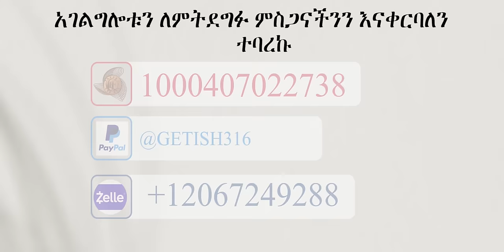ከካንሰር ተፈወሰች Encounter SemayTube Demasko Abel Kebede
Abel kebede Encounter SemayTube Demasko አቤል ከበደ

የEncounter ፕሮግራም ማገዝ ምትፈልጉ ፦
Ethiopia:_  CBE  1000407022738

ለሰማይ ቱብ ማንኛውንም አስተያይት ለመስጠት
 ውድ የEncounter/ደማስቆ ቤተሰቦቻችን፤ በSemay Tube የሚለቀቁ እንደነዚ ያሉ ድንቅ ምስክርነቶች ብዙ ሰዎች ጋር እንዲደርስ የናንተ ድጋፍ ያስፈልገናል።  ሰዎች ጋር መድረስ አለባቸው ብላቹ ካሰባቹ Share, Like, በማድረግ አብረን ወንጌልን እናገልግል።  እግዚአብሔር ይባርካቹ።